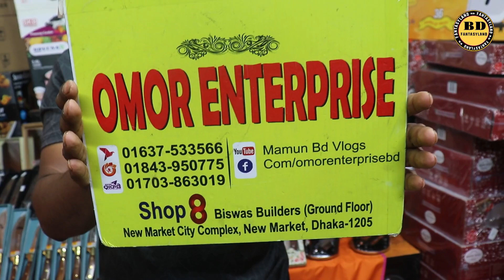সকল ধরনের চাকু, চাপাতি ও চাইনিজ কুড়ালের দাম জানুন.Knife Set Price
ভিডিও তৈরি করা হয় শুধু মাএ আপনাদেরকে যে কোন প্রোডাক্ট সম্পর্কে ধারণা দেওয়ার জন্য ।যে কোন পন্য ক্রয় করার সময় আপনারা আপনাদের নিজ দ্বায়িত্বে ক্রয় করবেন, ধন্যবাদ।

এটা কোন দোকানের নাম্বার নয় 👇👇
মোবাইল: ০১৬৭২২৫৫৩৪২